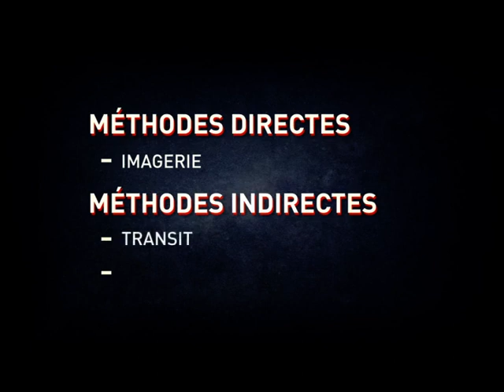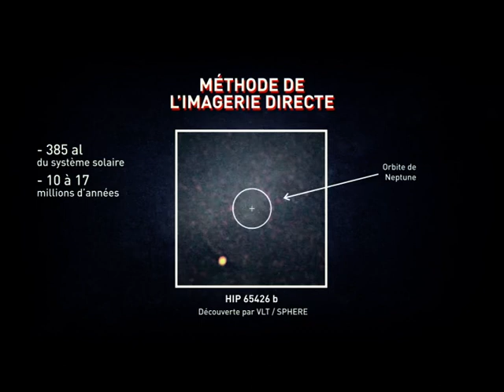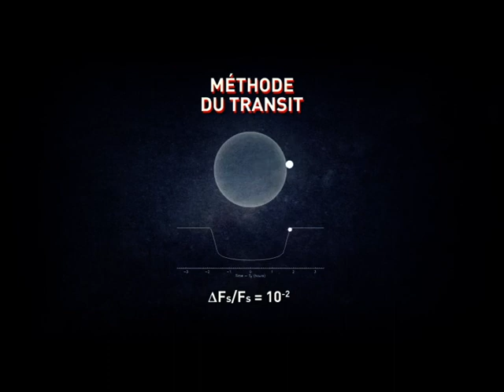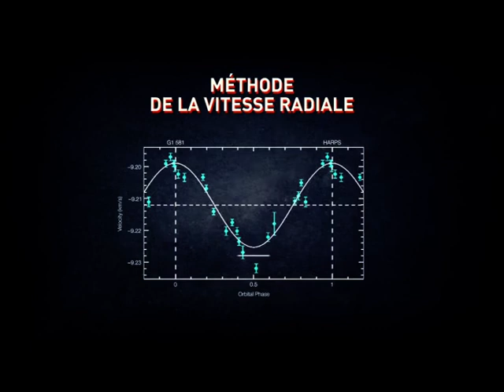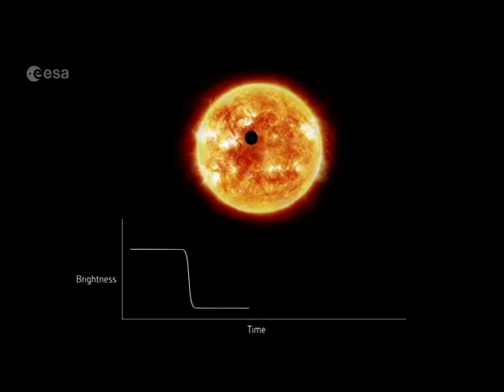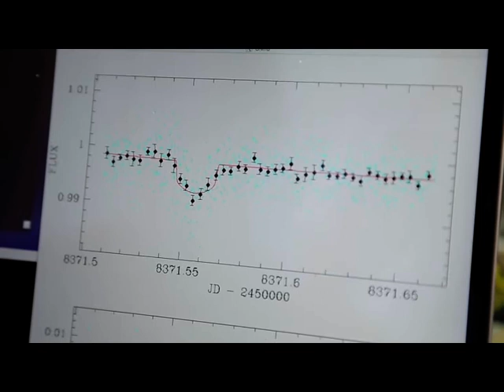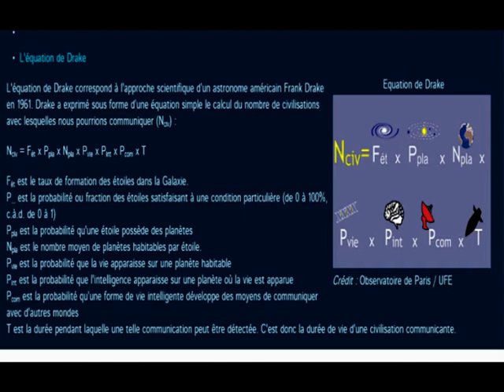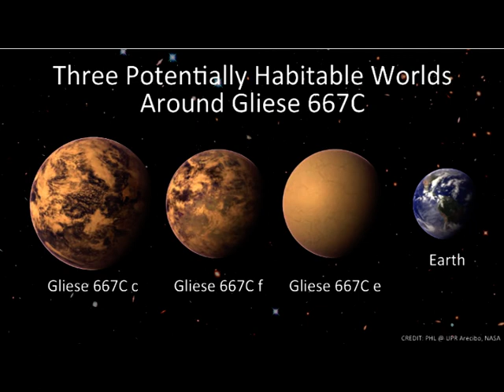Cours Les Exoplanètes... par Alain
Un exposé sous forme de documentaire.